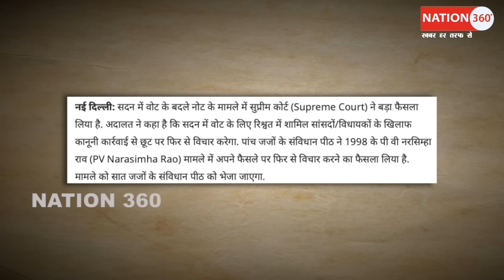सांसदों-विधायकों पर होगा एक्शन! सुप्रीम कोर्ट ने आज जो कहा.... PM Modi | Amit Shah | CJI | Sansad